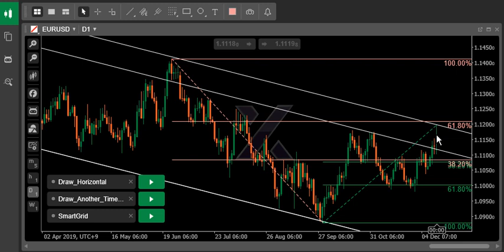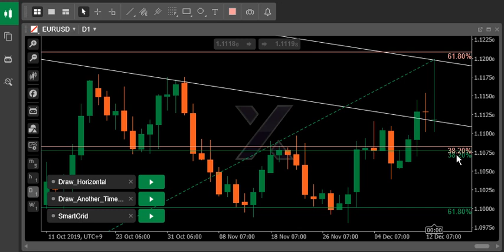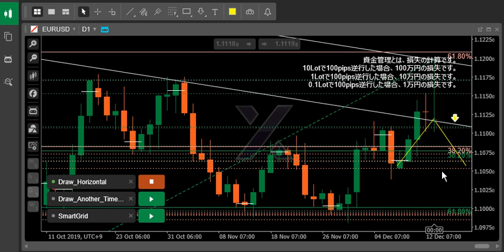[FX][ユーロドル]12/15-17:06_チャート分析[2019][EURUSD][cTrader][axiory]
12/16～20のEURUSDの値動き予想です。

100万通貨(10Lot)で100pips逆行したら、100万円の損失です。
 10万通貨(   1Lot)で100pips逆行したら、  10万円の損失です。
   1千通貨(0.1Lot)で100pips逆行したら、   1万円の損失です。

以下、頻繁に引用させていただいている書籍、URL
経済指標情報 - Yahoo!ファイナンス

「重要なのは、長期トレーダーの意見である。なぜなら、彼らは価格を一定の方向に動かすトレード資金を持っているからだ。
しかし、私たちはそんな大金など持っていない。でも、私たちは彼らと同じサイドにいることができるように、彼らの動きをひそかに見張り、彼らのやっていることを観察することはできる。」

プライスアクション短期売買法 ──価値領域、コントロールプライス、超過価格を見極めろ！ (ウィザードブックシリーズ Vol.262)
(P42)

全てのテクニカル分析には、必ずダマシがあります。
FXトレードというゼロサムゲームが成立するためには、「ダマしたことで利益を得る投資家」の裏に必ず「ダマされて損をする投資家」が必要です。
値動きにダマされる人がいない限り、値動きを的中させて利益を得る投資家も生まれないのです。

パターンを覚えるだけで勝率7割超! FXチャートの読み方
欧米投資家が好んで使うプライスアクションの教科書
(P32)

行う際は、自己責任の元、
余剰金の範囲で行ってください。

本動画を参考にして発生したあらゆる損失につきまして、
責任を負いかねますので、あらかじめご了承ください。